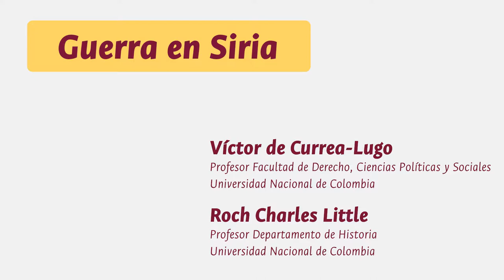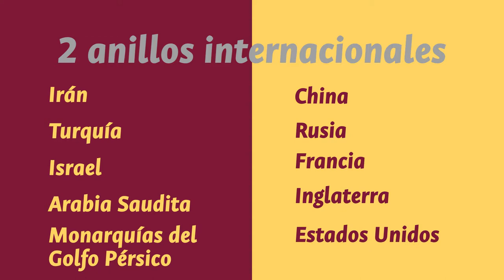Intereses detrás de la guerra en Siria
El uso de armas químicas en Duma, con el que el gobierno de Estados Unidos justificó su posterior bombardeo a Siria -apoyado por Francia y Reino Unido- son los dos últimos hechos graves que exacerbaron, aún más, la violencia en ese país. Expertos de la UNColombia explican lo que debemos saber sobre esta guerra que ya supera el medio millón de muertos en siete años